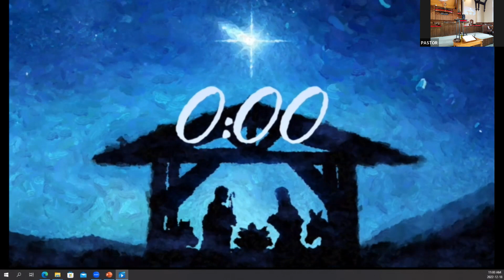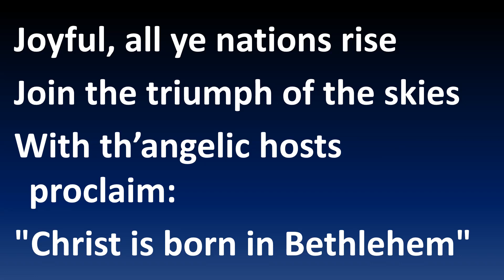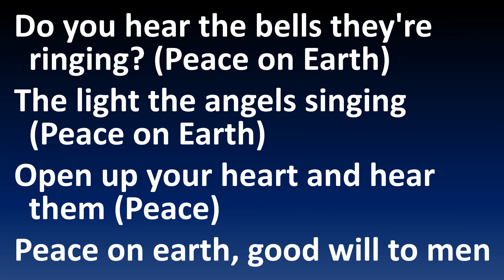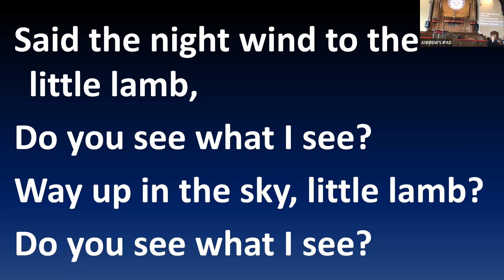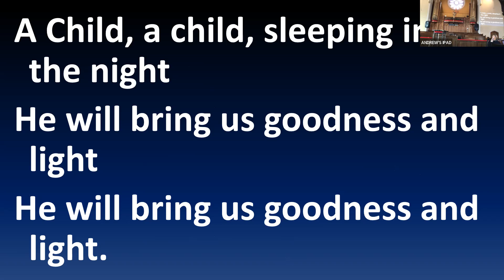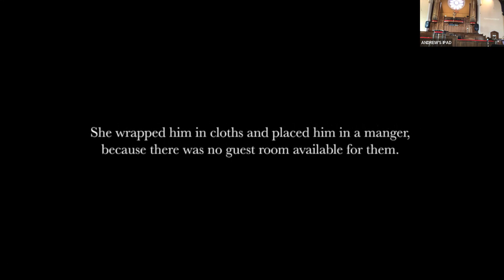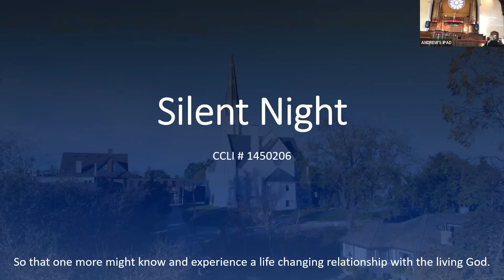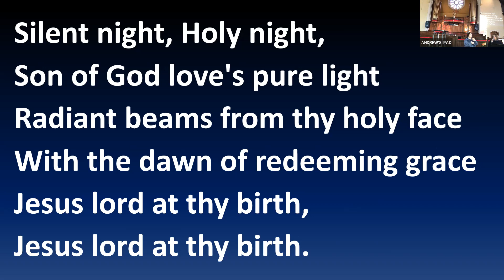December 18, 2022: THE DILEMMA OF BELIEF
We don’t have the whole picture of what God is doing right now and in some respects, the world seems to be going crazy. God seems to have invited us into what he is doing right here on Main Street, but what if we're wrong? I don't have time to waste ... do you? Can I find peace when everything seems so unsettled, and can I trust God when I'm having a hard time believing anything?